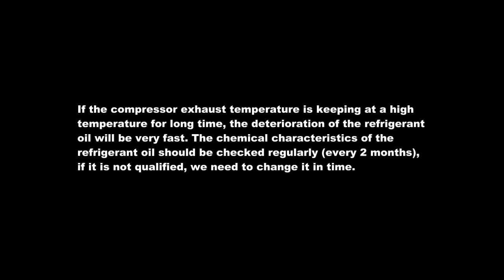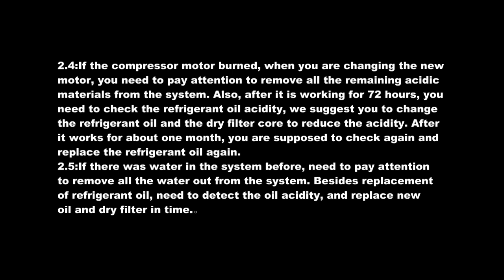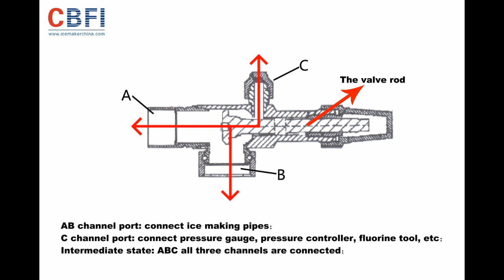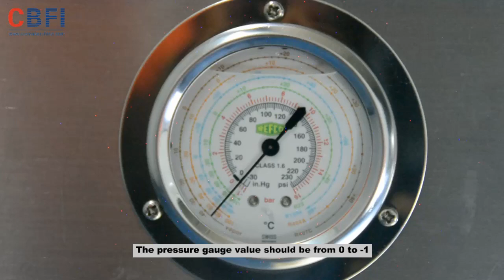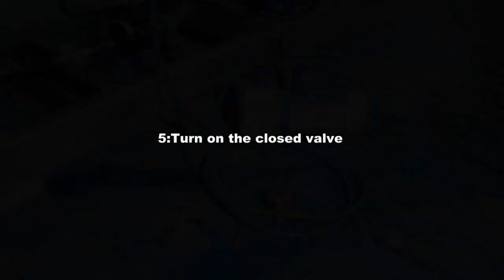Ice Machine Maintenance — Change the compressor oil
ice machine maintenance manual: change compressor oil instruction
CBFI is an ice plant and cold room solution provider.

Plus, we have moved to the new factory since 2018, the newest tube ice machine video is